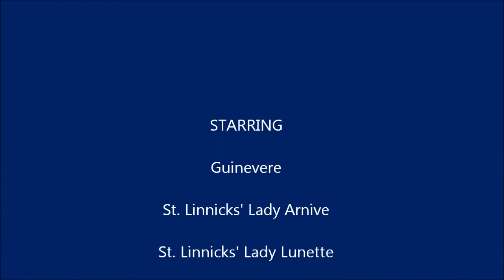Second Litter 01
First Video footage of Guinevere's Second Litter